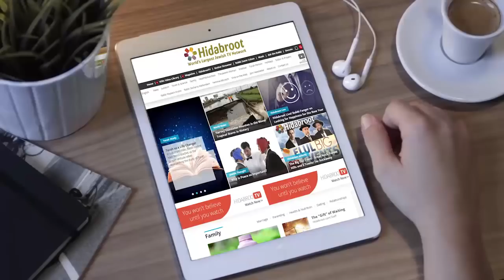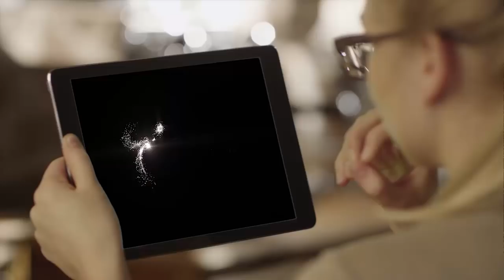Strict Justice & Mercy: Understanding G-d’s Plan - Rabbi Dr. David Gottlieb